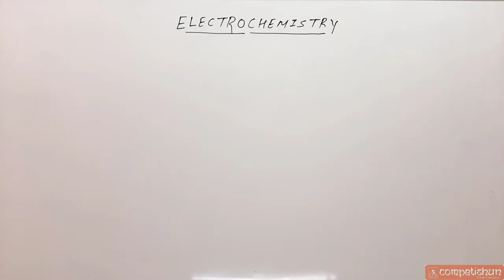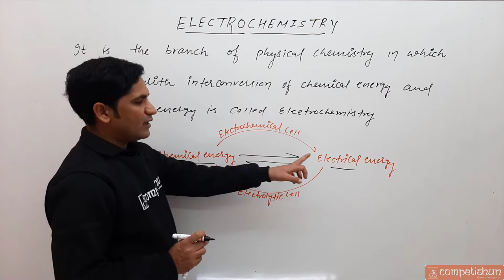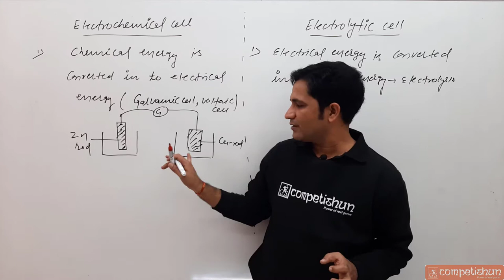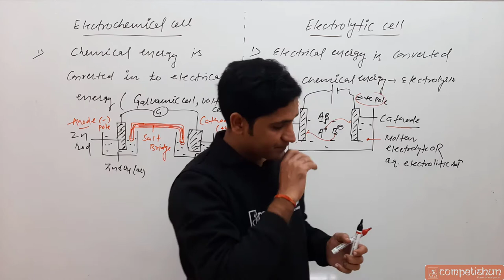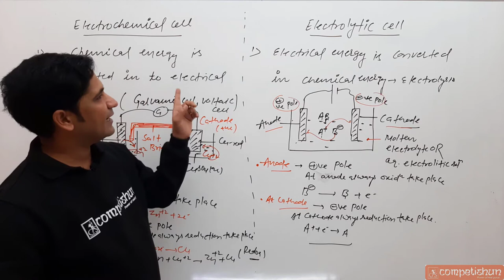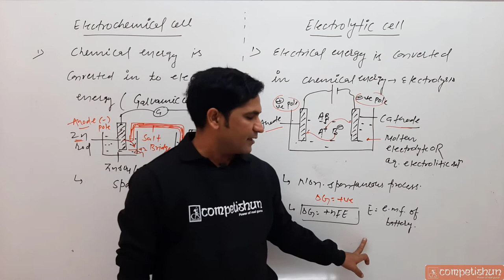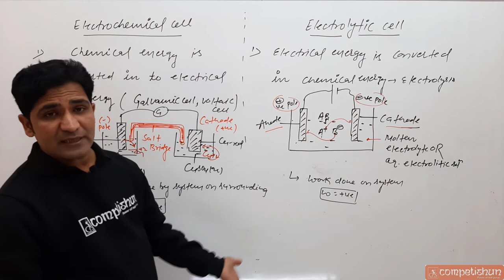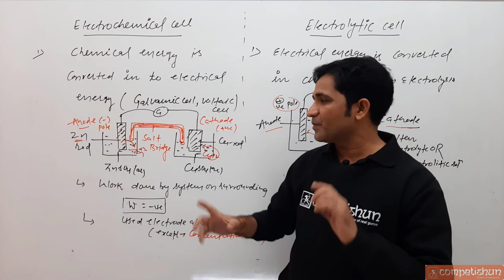#1-Elecrochemical Cell | Electrolytic Cell | Electrochemistry | Physical Chemistry | Class 12 |NEET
Electrochemistry , Electrochemical Cell , Electrolytic Cell , Difference between  Electrochemical cell and Electrolytic cell , Discharging potential